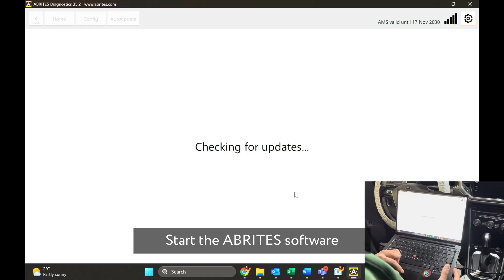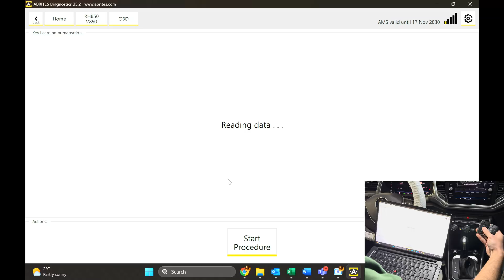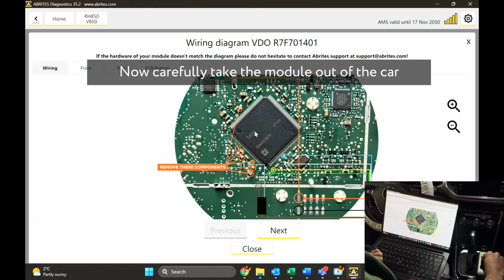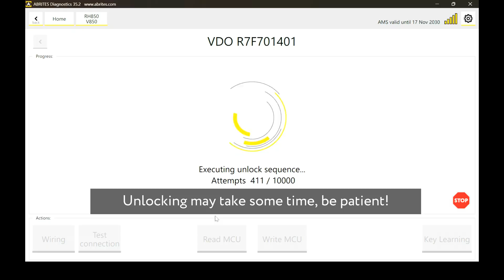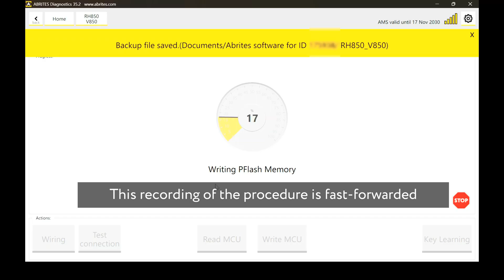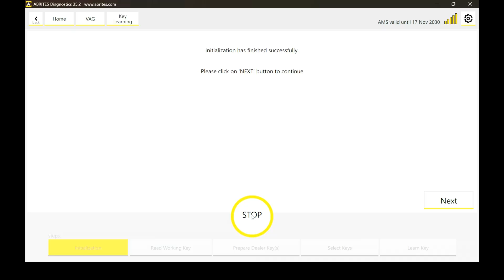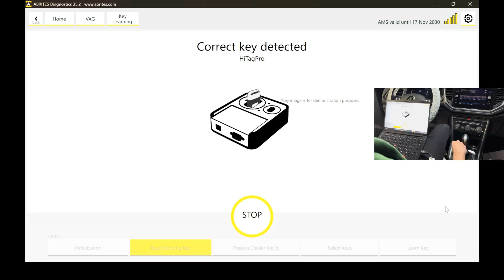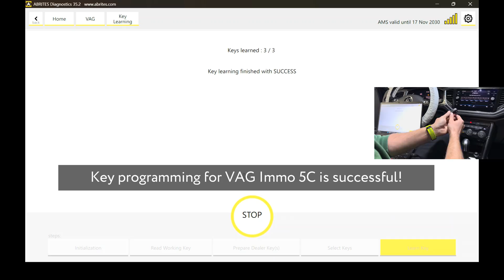VW T-Roc Immo 5C Add Key (HITAG-PRO) using AVDI, RH850 Programmer and Protag!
Required:
Key Programming for VAG Immo 5C vehicles (add spare key Hitag-Pro) license (VN024)

Hello, y'all!

Today I will show you a brand-new software license I got to test myself. It's the only working solution for this job! No other tool can do this at the moment, and I saw it for myself.

The Key Programming for VAG Immo 5C vehicles (add spare key Hitag-Pro) (VN024) license is now at pre-order at the ABRITES online shop. I had a client today, who wanted me to add a spare third key to his VW T-Roc. He already had two available working keys, so all I needed to do was to add a new (virgin aftermarket) one.

The first step is to collect the data from the working key (or keys like in this case). This is done via the RH850 menu under VAG MQB 5C Key Learning option. Select how many working keys you have and go on to read them using Protag.

After you read the keys, state how many you want to program (1 in this case), and choose if you want to reuse the previously available key's data (key ID). It is much more convenient to use available key ID and clone an existing key, so I choose to do so.

The next step is to dismantle the dashboard from the car, read and write it with the RH850 programmer. When you are done, return the dashboard to its original state (unsolder the CB501 wires and return all the removed capacitors), and put it back inside the car.

The final step is to program the keys back to the vehicle using Protag. It's a simple VAG Key Programming procedure under the ABRITES Diagnostics for VAG vehicles menu. And that's all!